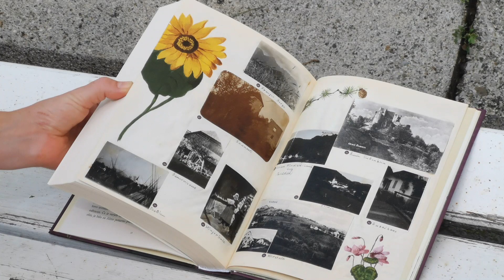20230912 URŠULA CETINSKI GENERALNA DIREKTORICA CANKARJEVEGA DOMA PROGRAM 2023 24